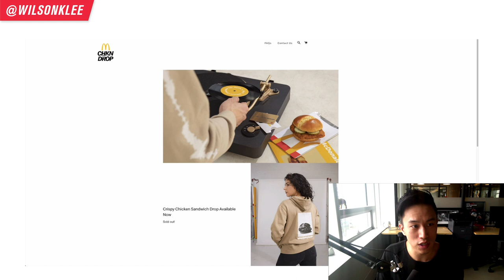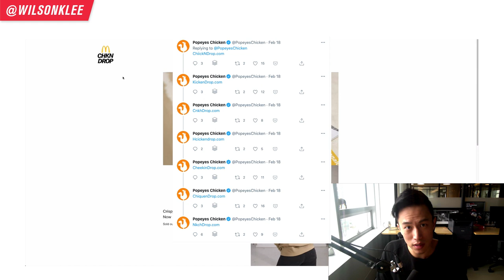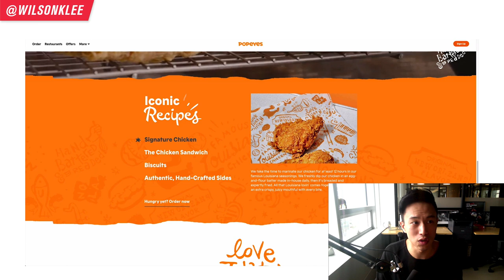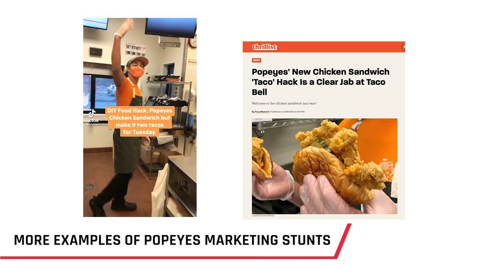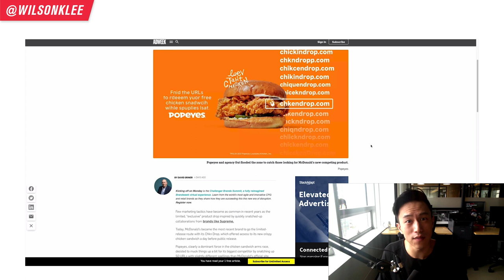How Popeyes Trolled McDonald's & Got Free Press | Restaurant Marketing 2021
Newsjacking/hi-jacking competitor campaigns is a popular food and restaurant marketing strategy for the big box names. But that shouldn't deter you from trying it out. Here is how Popeyes trolled McDonald's recently and got massive free press and exposure.

The chicken sandwich war amongst the major food brands has been heated for a while - each trying to one up each other. McDonald's recently threw their hat into the ring with their own chicken sandwich and created a massive campaign around it. Popeyes saw this and poked fun at the misspelling by purchasing various domain names that would led back to their own website.

This entertaining and creative newsjacking and hi-jacking of McDonald's campaign got picked up by various news outlets and was a nice laugh for people. This type of marketing stunts isn't uncommon for Popeyes, who has relied on creative newsjacking and trolling for a while now - and to great success.

Stunts that are fun, entertaining, creative, and gets you talked about is a win for your restaurant or cloud kitchen business. So when you're drafting up your restaurant marketing strategies or cloud kitchen marketing plan or food business marketing ideas, consider how you can add newsjacking into the mix.

If you're a restaurant owner, cloud kitchen owner, ghost kitchen owner, food business owner, part of restaurant marketing team, or restaurant management, or want to learn how to market your restaurant or cloud kitchen, keep on watching!

How Popeyes Trolled McDonald's & Got Free Press | Restaurant Marketing

📚 RESOURCES